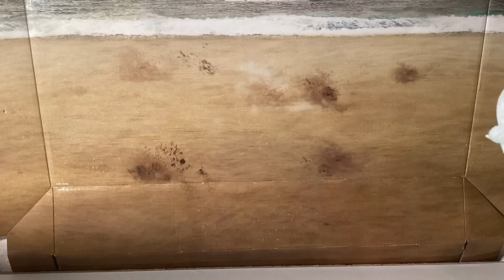Stop Motion de lo que los Reyes Magos me trajeron